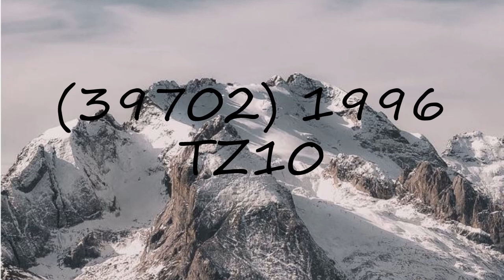How to pronounce (39702) 1996 TZ10?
How to pronounce (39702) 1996 TZ10? say (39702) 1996 TZ10! How to say (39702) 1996 TZ10. How to pronounce (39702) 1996 TZ10 correctly.  Learn the pronounciation (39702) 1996 TZ10! Expand your vocabulary, learn (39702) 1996 TZ10 word. Use this free pronunciation guide to practice words at a time. Learn for free. Thank you for viewing, please like or subscribe! hoe om te sê, si të thuash, እንዴት እንደሚናገር, wie sagt man, comment dire, come dire, como dizer, как сказать, nasıl denir, cómo decir, 怎么说,